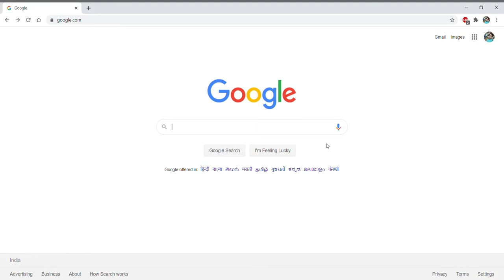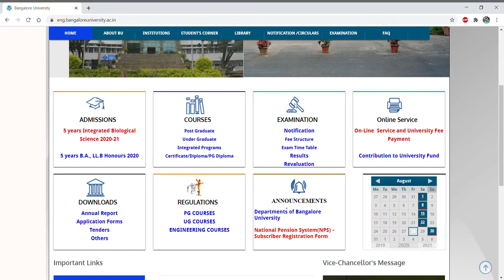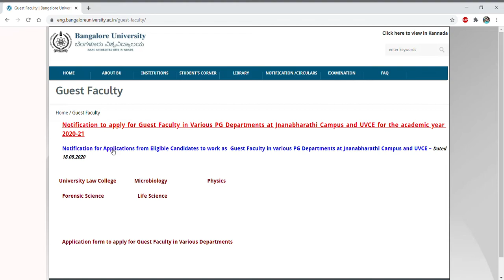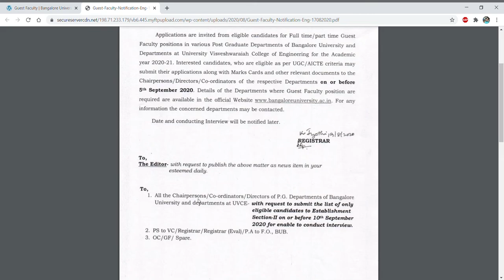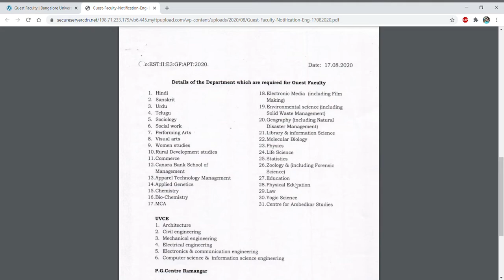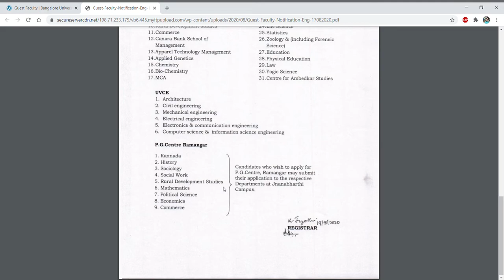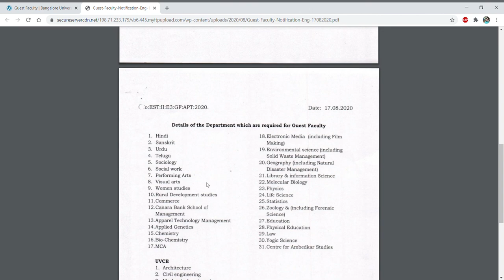Guest lecturer job notification II Assistant professor II Teaching job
In this video tutorial, we have discussed about the guest lecturer notification which is released by Banglore university so if you are eligible for the post then grab the opportunity...